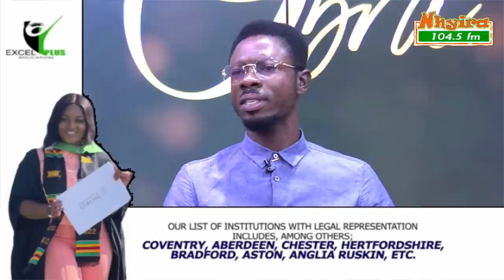PT. 2 - Man neglects his children after his fiancee introduces him as her brother to another man.